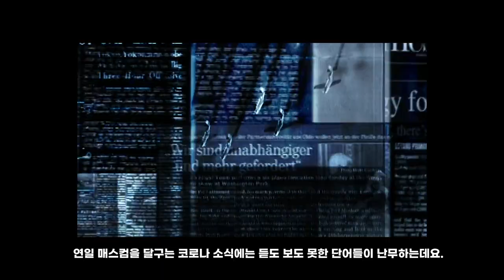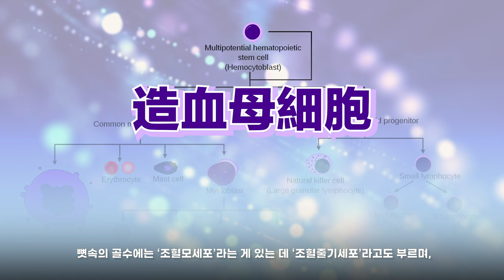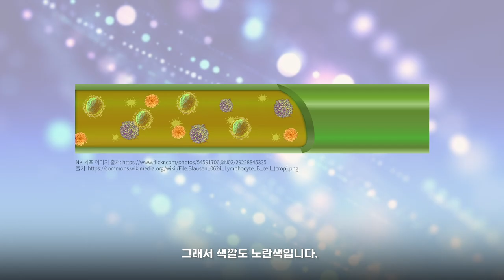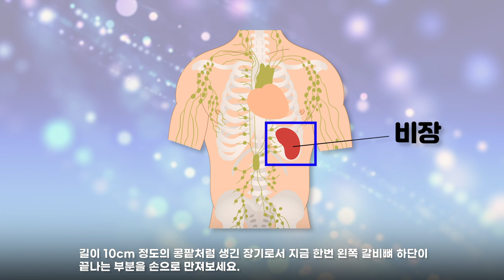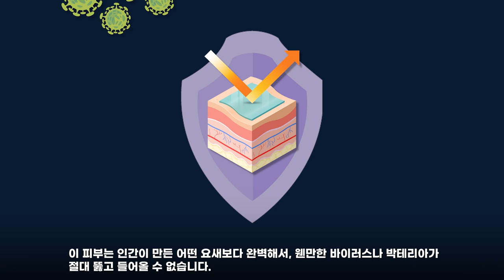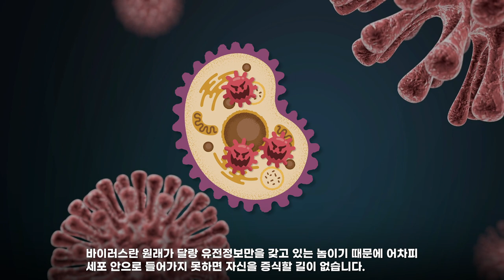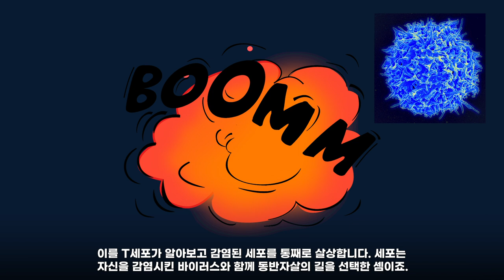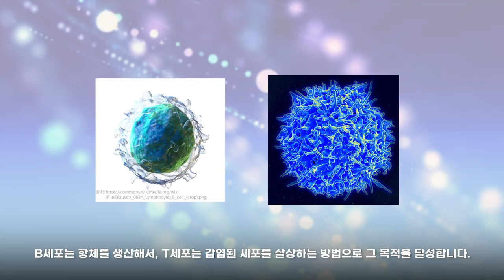[술술과학] 건강과학(4) | 면역계, 우리 몸의 3중 방어선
매주 화요일 저녁 7시, 건강할 때 챙기세요!
건강한 과학,
건강 과학!